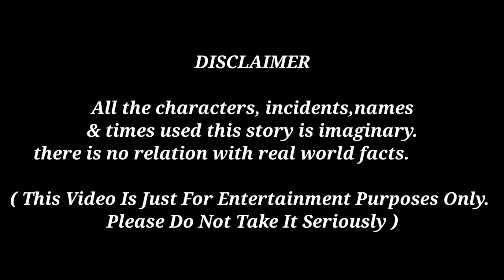টুনটুনি পাখির বাড়িতে আম Tuntuni Pakhi Golpo Bangla Cartoon Video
Tuntuni Pakhir Choti Golpo Bangla choti golpo tuntuni Pakhir Choti Golpo Tuntuni Pakhi Cartoon Tuntuni Pakhi Cartoon Tuntuni Pakhir Golpo Bangla choti story bangla animation cartoon video